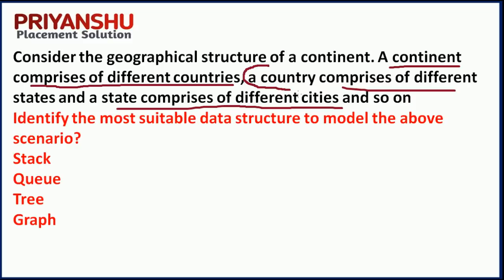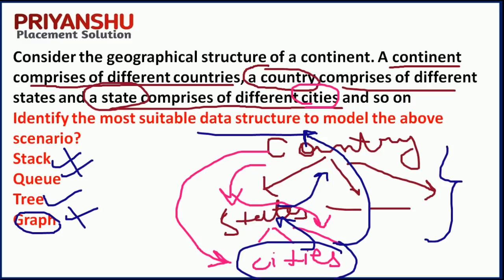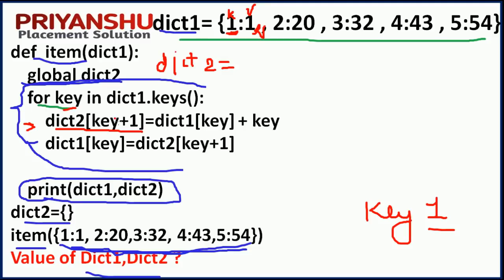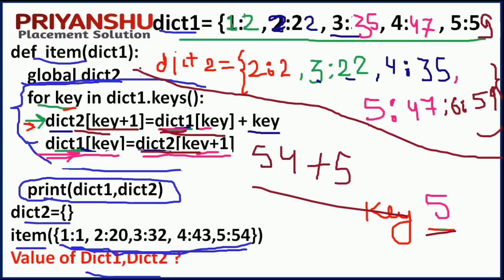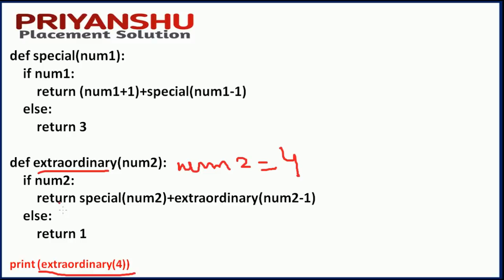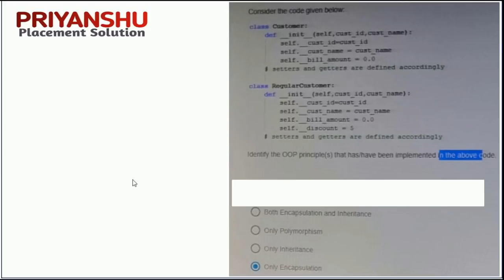InfyTQ Programming Questions | InfyTQ coding MCQs 2nd April 2021| Infytq Previous slot Question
UPDATE Fill Out this form for CAMPUS PROGRAMMING PREPARATION

InfyTQ Aptitude Questions
InfyTQ Programming Questions
InfyTQ Coding Questions
InfyTQ 2nd April 2021 Questions
InfyTQ Coding Questions ask on 2nd April 2021
InfyTQ DS Questions

CAMPUS Preparation Class Group for Class Update
Class time shared before one day
CAMPUS Programming Preparation
Start from 5th April demo class form.
Interested students fill this form